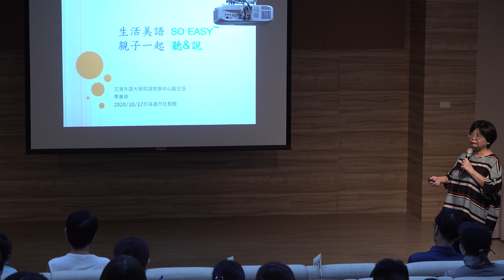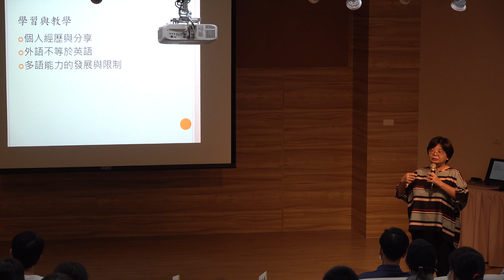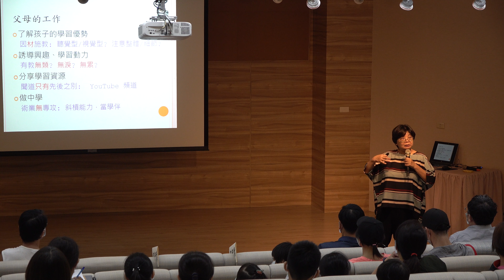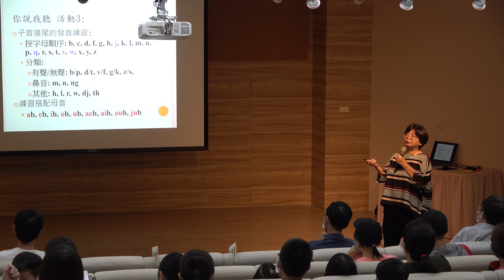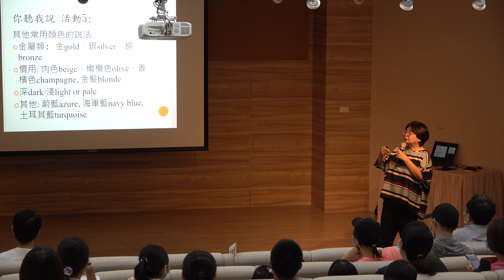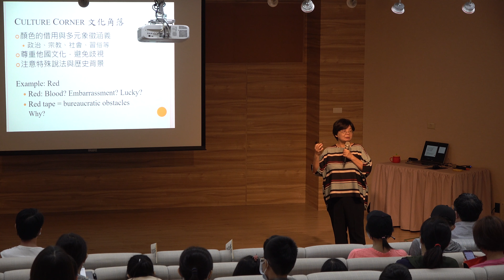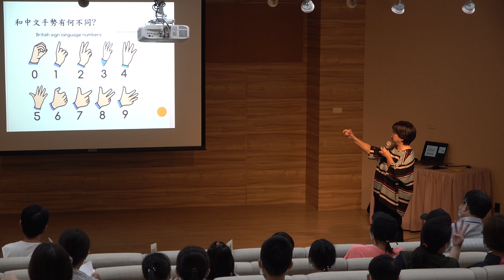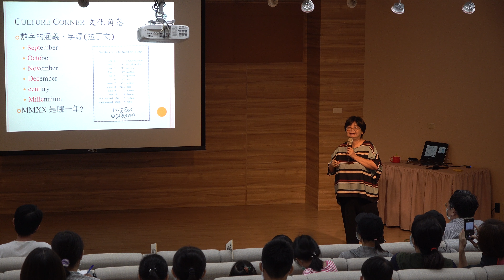季慕華主講：「生活美語so easy～親子一起 聽＆說」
俯拾生活趣味，提高學習動力與成效!
親子一起從生活中學美語!
可以偽出國，可以偽遊學，貨真價實學英語!
藉由文化穿透力和學習策略加強素養與破解學習迷思才是學習正道，孩子的英外語能力就由改變家庭互動方式開始